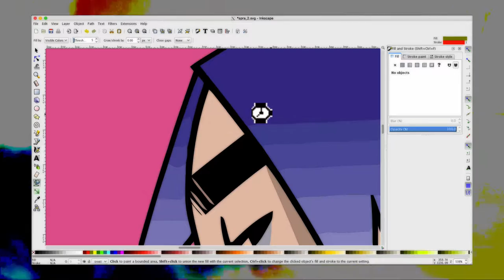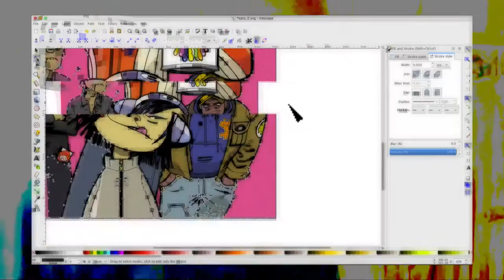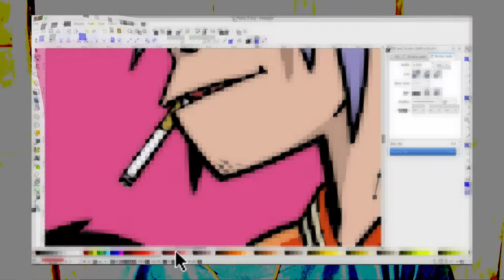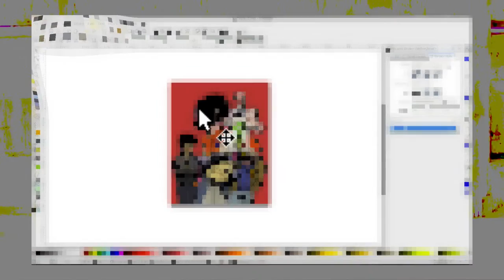gorilla dot com